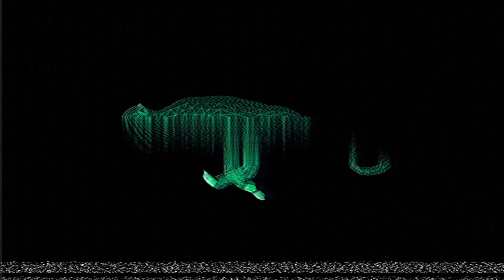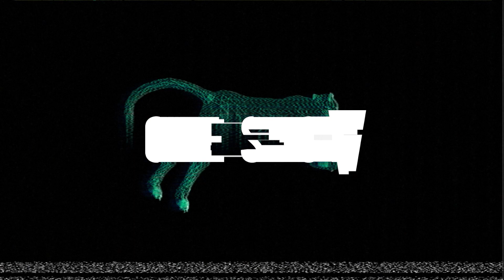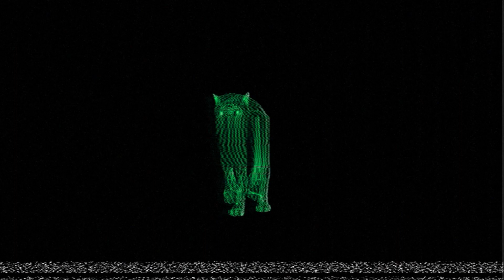Driving Techno Sample Pack - "Predator" 🐯 (Umek, Maddix, HI-LO)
WHAT'S INSIDE?
✅ 47 Music Loops
✅ 15 FX
✅ 34 MIDI

Techno has bossily returned to the music scene and, by taking up many elements from the past and adding new sounds and grooves, it became the freshest and most current genre of the moment!

“Predator” mixes the power of modern drums with the warmth of analog synths by making it feel like the perfect genre for setting the dancefloor on fire for upcoming festivals!

For maximum flexibility, “Predator” contains a wide range of sick synth loops, fat basslines, custom FX, punchy drums, and MIDI files!

If your jam is inspired by Umek, Maddix, HI-LO, Space 92, and Deborah De Luca, this pack is perfect for you!

"Keep it simple. Make it fast."